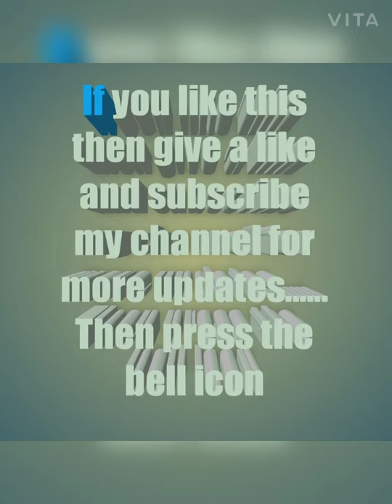Winter Door Mat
You could change any old clothes in new things.
Let's make something new with old cloth. I have take a old saree and I have turned it into a door mat.
It's very easy to make pls try this at home and comment me, what is the result...